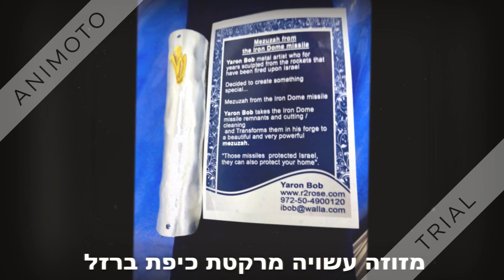צב"ר כפר עציון חורשים את הדרום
טיול לעוטף עזה, הגנה, חקלאות ואמנות